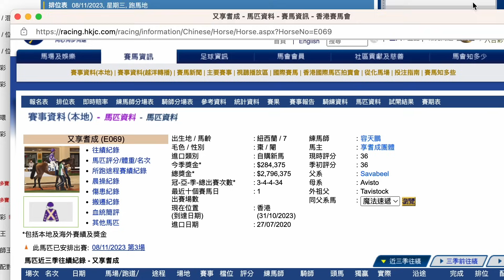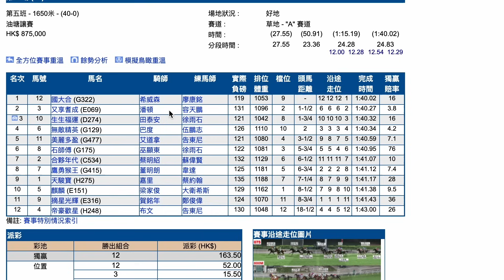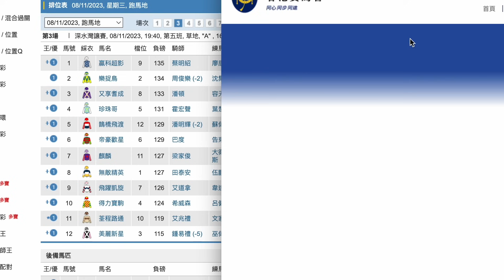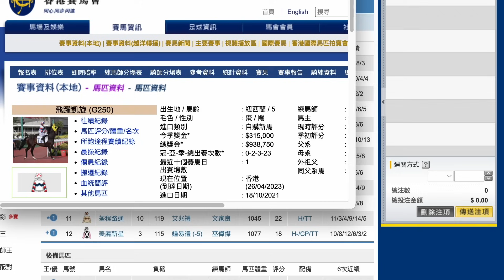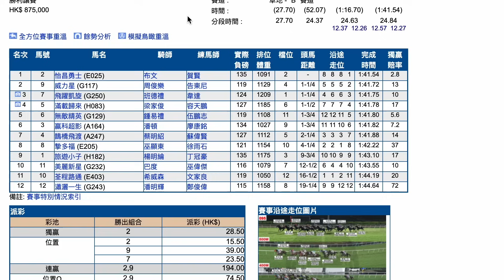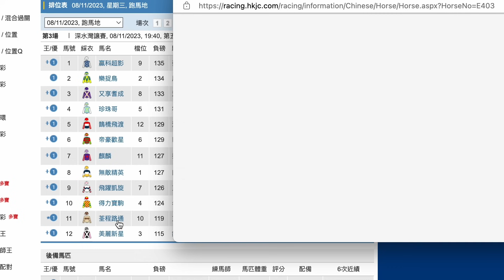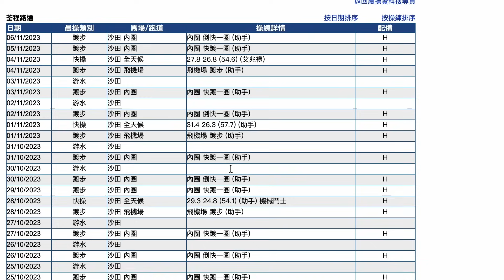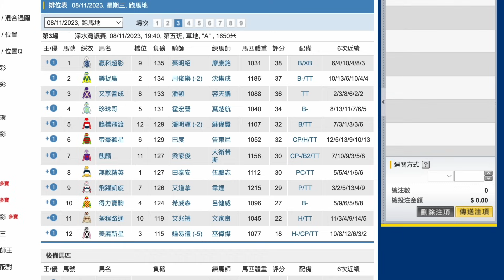【賽馬貼士】11月8日 單Q一槍過｜父子做戲！上次兩父子一齊整場大龍凰！今次會唔會爆冷出番呢匹馬？！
｜ＦＯＬＬＯＷ　ＵＳ｜